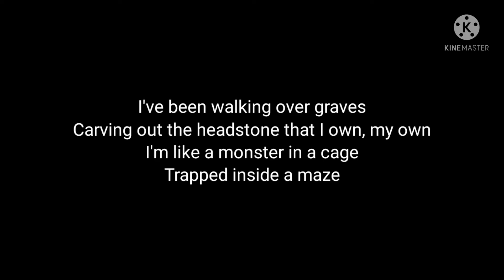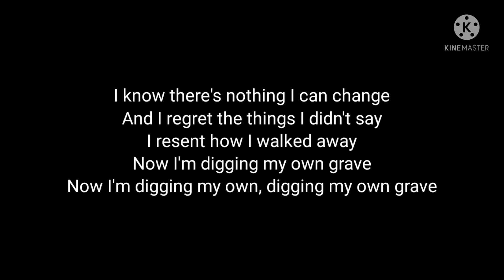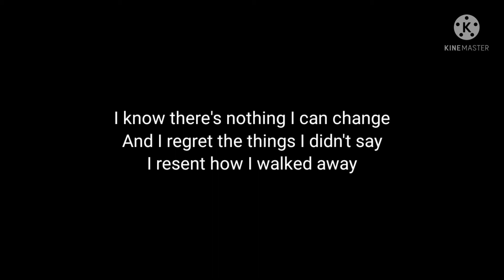Five Finger Death Punch Digging my own grave lyrics